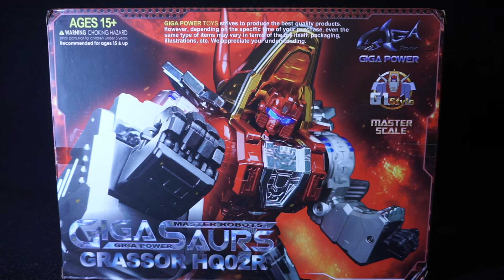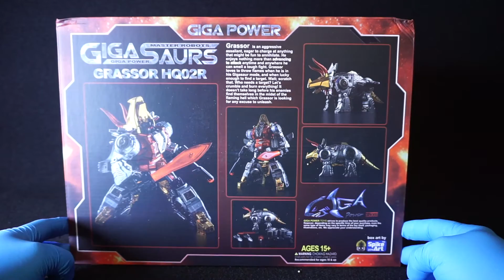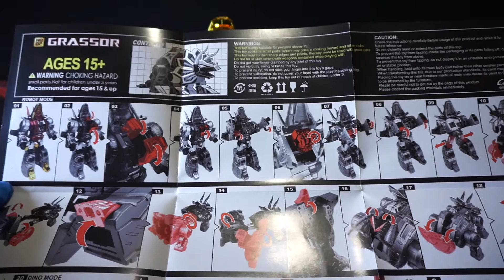Gigapower Grassor - Masterpiece scale Dinobot Slag - Step by Step Transformation - Adult Collector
Gigapower Grassor - Masterpiece scale Dinobot Slag - HQ02R
Transformation Steps start @ 16:06

Let me know what you think. It's my first step by step transformation video.